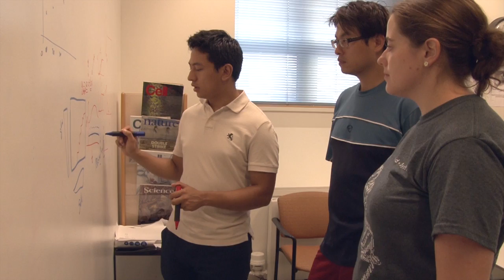An Interactive Community: Grad student Renan Escalante talks about his experience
Renan Escalante, a third year graduate student, talks about his experience in the Systems Biology PhD Program.